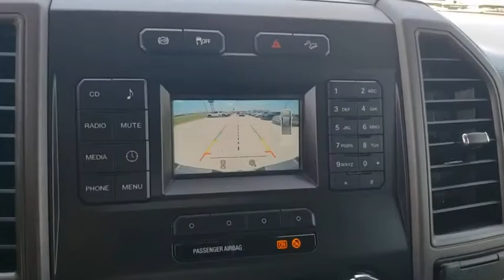2018 Ford F-250SD Bixby, Tulsa, Glennpool, Broken Arrow, Owasso, OK P119710A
Used 2018 Ford F-250SD available in Tulsa, Oklahoma at Mark Allen Chevrolet. Servicing the Bixby, Glenpool, Broken Arrow, Owasso, OK area.

16837 S US 75 Hwy

MARK ALLEN CHEVROLET LETS DO BUSINESS! CONTACT US TODAY!!! brbrWhite 2018 Ford F-250SD XL 4WD TorqShift 6-Speed Automatic Power Stroke 6.7L V8 DI 32V OHV Turbodiesel F-250 SuperDuty XL 4D Crew Cab Power Stroke 6.7L V8 DI 32V OHV Turbodiesel TorqShift 6-Speed Automatic 4WD White 17 Argent Painted Steel Wheels 3.73 Axle Ratio 4-Wheel Disc Brakes 6 Speakers ABS brakes Air Conditioning AM/FM radio AM/FM Stereo Brake assist Delay-off headlights Dual front impact airbags Dual front side impact airbags Electronic Stability Control Exterior Parking Camera Rear Front anti-roll bar Front Center Armrest w/Storage Front reading lights Fully automatic headlights GVWR: 10000 lb Payload Package HD Vinyl 40/20/40 Split Bench Seat Low tire pressure warning Outside temperature display Overhead airbag Overhead console Passenger vanity mirror Power steering Rear reading lights Rear step bumper Split folding rear seat Tachometer Telescoping steering wheel Tilt steering wheel Traction control Trip computer Variably intermittent wipers.brbrRecent Arrival!brbrbrOKLAHOMA LETS DO BUSINESS!!! MARK ALLEN CHEVROLET.
GVWR: 10,000 lb Payload Package|6 Speakers|AM/FM radio|AM/FM Stereo|Air Conditioning|Power steering|Traction control|4-Wheel Disc Brakes|ABS brakes|Dual front impact airbags|Dual front side impact airbags|Front anti-roll bar|Low tire pressure warning|Overhead airbag|Brake assist|Electronic Stability Control|Exterior Parking Camera Rear|Delay-off headlights|Fully automatic headlights|Rear step bumper|Front reading lights|Outside temperature display|Overhead console|Passenger vanity mirror|Rear reading lights|Tachometer|Telescoping steering wheel|Tilt steering wheel|Trip computer|HD Vinyl 40/20/40 Split Bench Seat|Split folding rear seat|Front Center Armrest w/Storage|17 Argent Painted Steel Wheels|Variably intermittent wipers|3.73 Axle Ratio